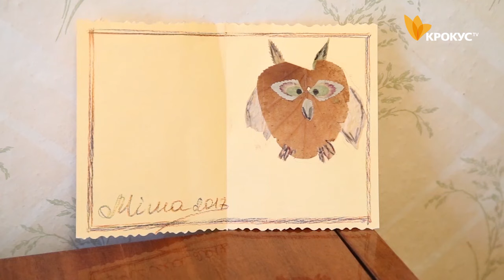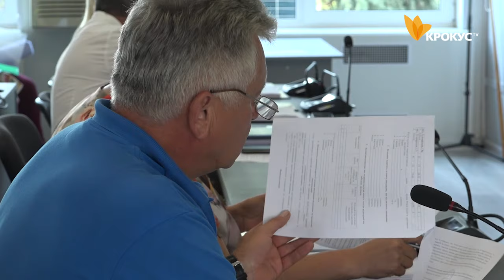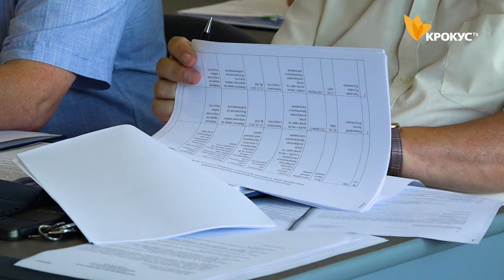"Коротко про головне"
Ліфти — обстежать, а до Білоцерківської музичної школи №3 знову здійснено набір учнів — про ці та інші рішення виконкому дивіться у сюжеті.